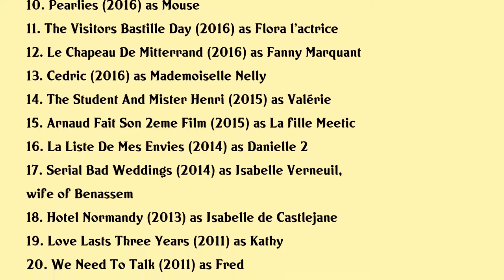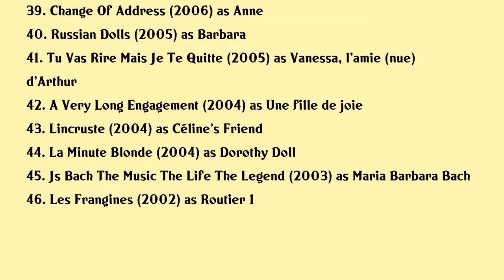Frédérique Bel Movies list Frédérique Bel| Filmography of Frédérique Bel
Frédérique Bel Full Movies List Filmography of Frédérique Bel

Latest movies of Frédérique Bel are:

1. Quest Ce Quon A Tous Fait Au Bon Dieu
2. Divorce Club
3. Ducobu 3
4. Serial Bad Weddings 2
5. Quest Ce Quils Ont Fait Au Bon Dieu
6. Ibiza
7. Making Love
8. Crash Test Aglae
9. Dirty Kids
10. Pearlies
11. The Visitors Bastille Day
12. Le Chapeau De Mitterrand
13. Cedric
14. The Student And Mister Henri
15. Arnaud Fait Son 2eme Film
16. La Liste De Mes Envies
17. Serial Bad Weddings
18. Hotel Normandy
19. Love Lasts Three Years
20. We Need To Talk

Complete list of movies acted by Frédérique Bel are in this video.

Please Comment down your favorite movie of Frédérique Bel